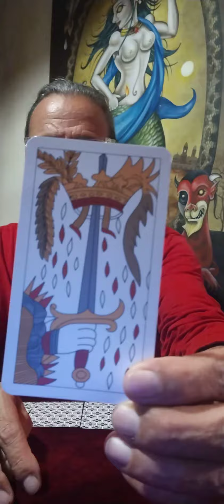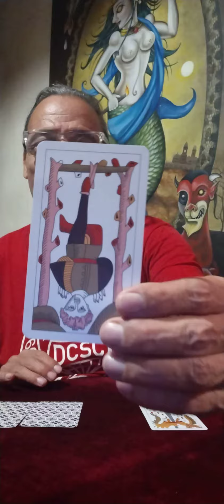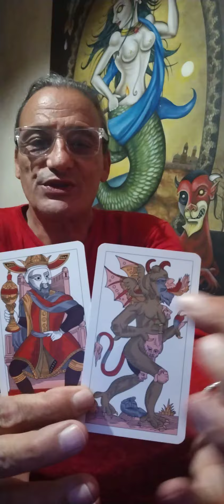¿Está cada vez más convencido Mauricio Macri en presentarse o no? ¡Qué nervios!